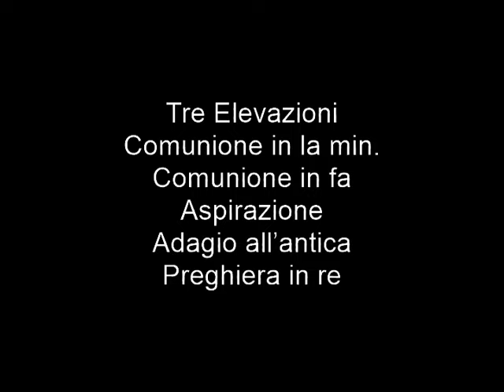Picchi Luigi (1899 - 1970) (L’organista liturgico Vol. I). Organista: Sandro Carnelos.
Picchi Luigi (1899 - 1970) (L’organista liturgico Vol. I):

00:00 Tre Elevazioni
05:36 Comunione in la min.
09:36 Comunione in fa
13:30 Aspirazione
17:16 Adagio all’antica
22:10 Preghiera in re

Organista: Sandro Carnelos.

PICCHI Luigi (Sairano, Pavia 27-IX-1899; Como 12-VIII-1970) Si formò alla scuola del padre organista, dei maestri pavesi Baroni e Vittadini e soprattutto, dal 1909, al Conservatorio di Milano con G. Andreoli (pianoforte), Cervi e Bognetti (organo), C. A. Bossi e G. C. Paribeni (armonia e contrappunto), V. Ferroni (composizione). Si dedicò subito al teatro con l’operina “Stellina e l’orso” (1927), ma l’aver vinto quasi per caso il concorso ad organista e maestro di cappella nel duomo di Como (presidente di commissione don Pietro Magri) gli cambiò la vita. Dal 1928 rimase a Como fino alla morte, con una fedeltà al suo lavoro unica ed esemplare. A Como insegnò anche agli alunni del seminario e diresse la Scuola Ceciliana di musica sacra. Legato d’amicizia alla casa Carrara accettò la direzione dei periodici “L’organo liturgico” (1932-45) e “Fiori dell’organo” (dal 1968); in proprio fondò a Como, con le Edizioni Musicali “Schola”, la rivista di canto liturgico e di musica organistica “Laus Decora” (1954-67). Tutto ed esclusivamente dedito alla musica sacra il Picchi scrisse di tutto e per ogni occasione liturgica. Il catalogo delle sue opere vocali è immenso, pubblicato in parte con le Edizioni Carrara, le Edizioni Schola e Ricordi. Si contano una quindicina di Messe e numerosissimi pezzi per organo, raccolti successivamente in cinque volumi. Composizioni originali, elaborate con estro, ma pensate tutte per l’organista dilettante: se si escludono le consistenti “Impressioni per organo o armonio”, otto offertori solenni (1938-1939), pare che l’autore non abbia inteso impegnarsi in una letteratura organistica più elaborata e di più ampio respiro. Accanto ad altra musica profana e strumentale, il Picchi ha confezionato e pubblicato metodi per lo studio del solfeggio, dell’armonio e del pianoforte.